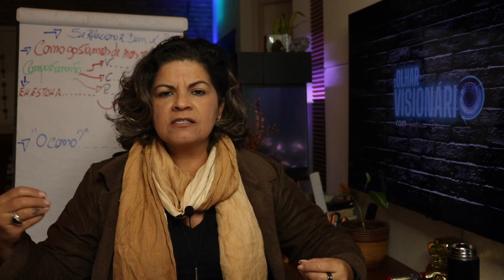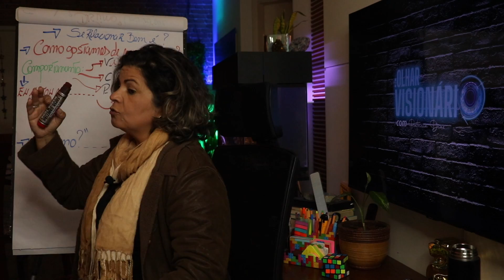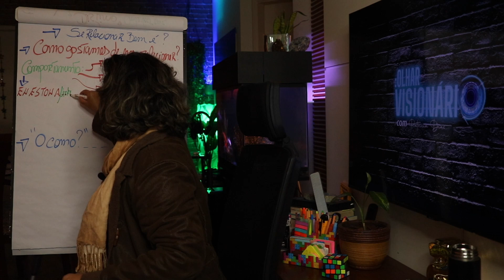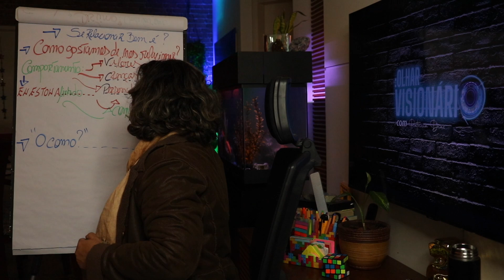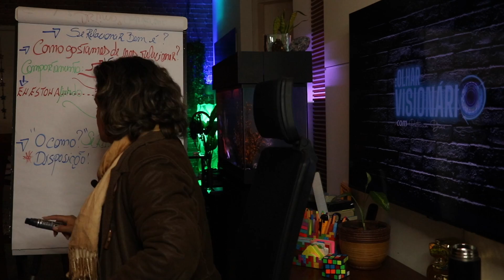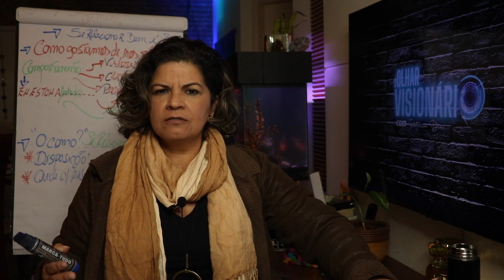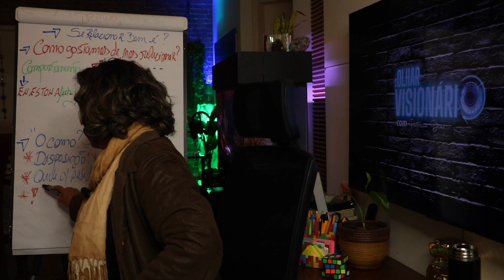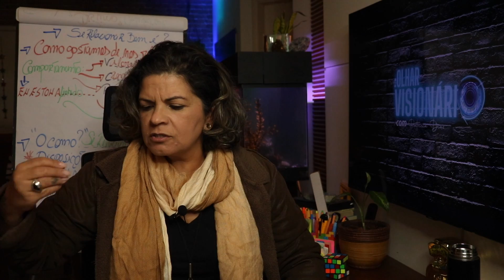FORTALEÇA O SEU EMOCIONAL E MELHORE AS SUAS RELAÇÕES | DICAS E ESTRATÉGIAS NA PRÁTICA!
Monte a sua estratégia para se relacionar no trabalho! Só tem uma maneira de termos uma vida muito melhor é quando estamos bem relacionados - Trabalhar sem boas relações, provoca: desengajamento, stress, cansaço, tristeza, desgastes emocionais e psíquicos entre tantos outros.
Bora???